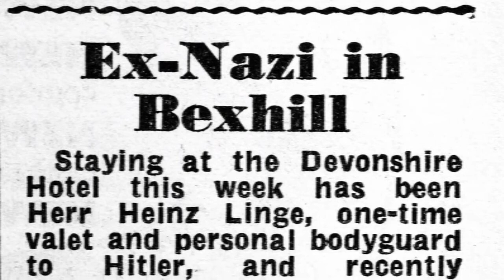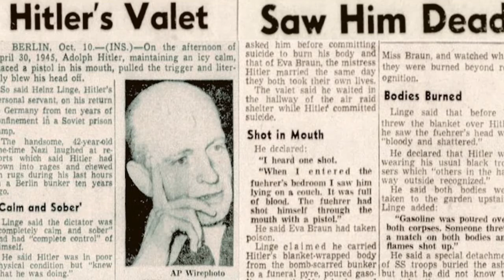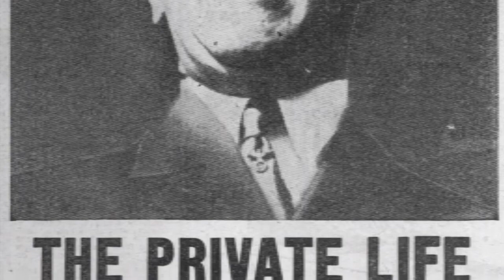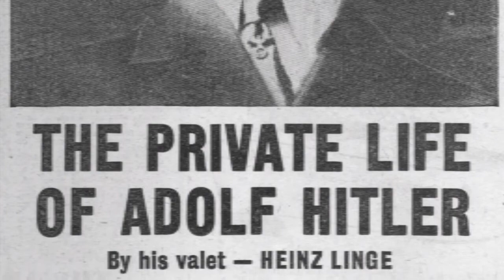Herr Heinz Linge, Nazi & his connection with Bexhill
Herr Heinz Linge and his connection with Bexhill post